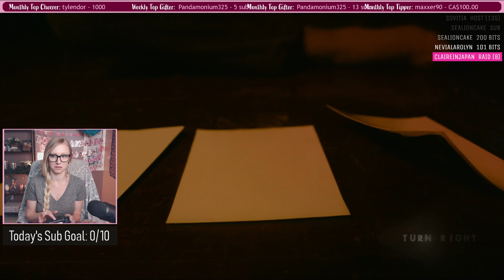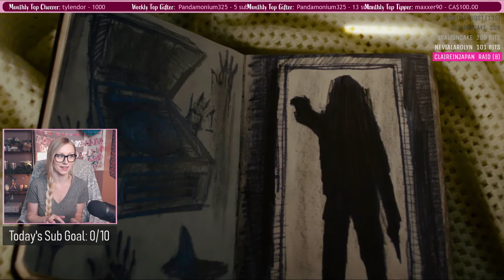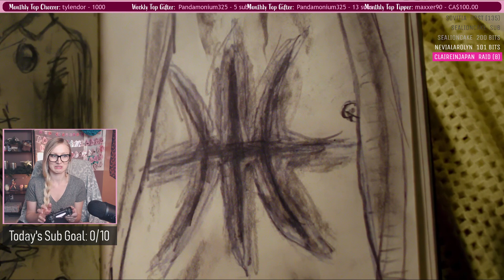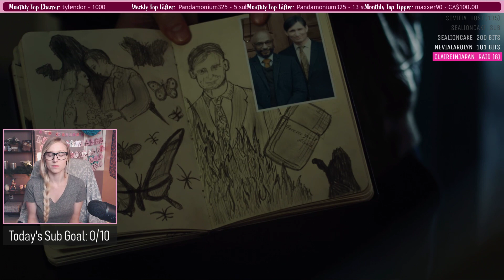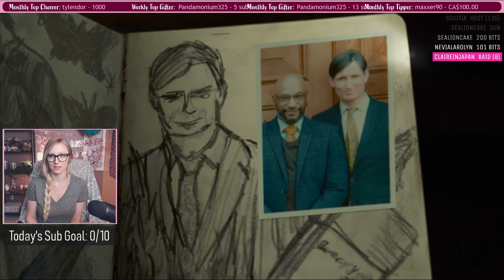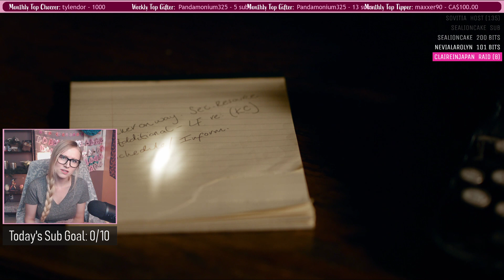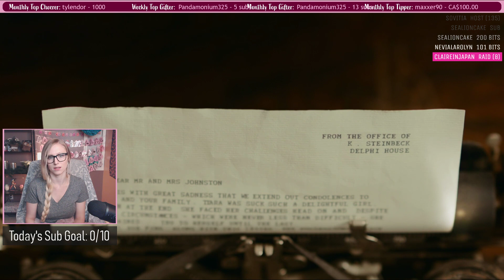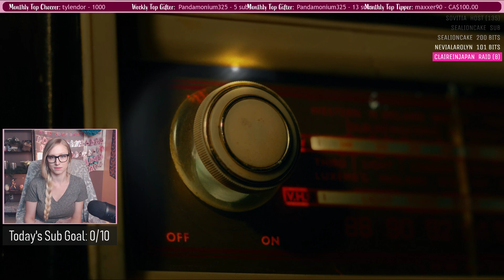Erica Playthrough 1 - Part 1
Erica is a unique interactive live action spooky game, it was super interesting!